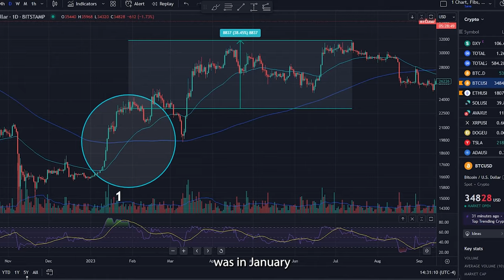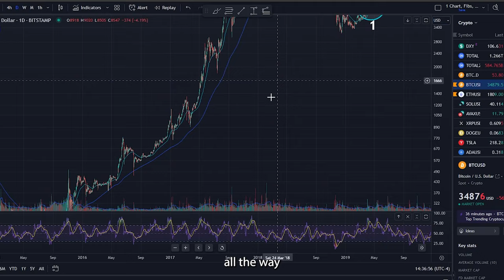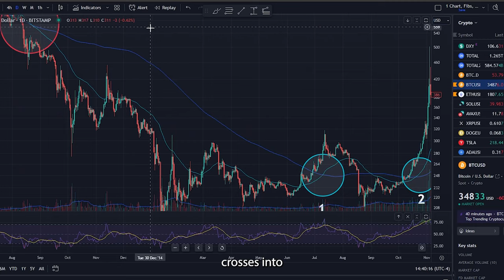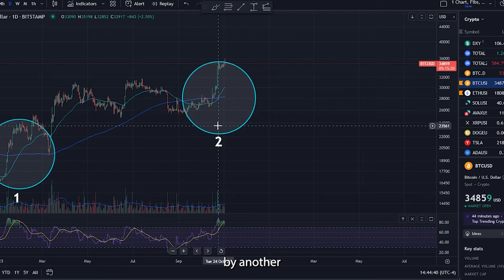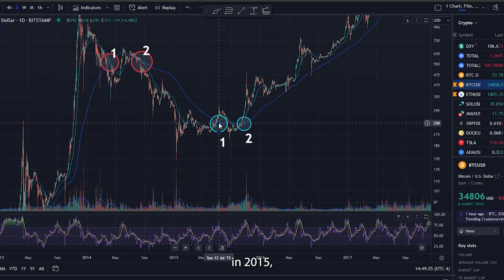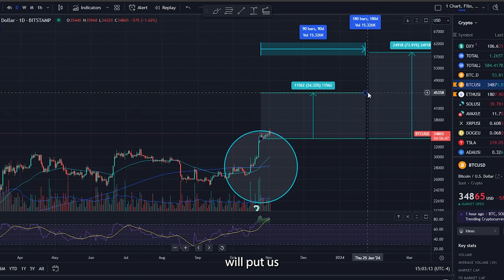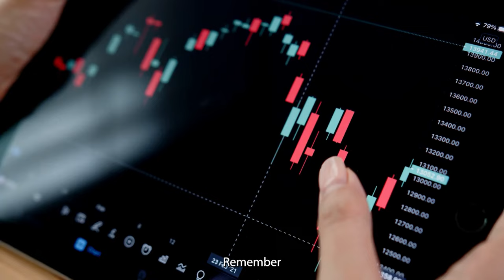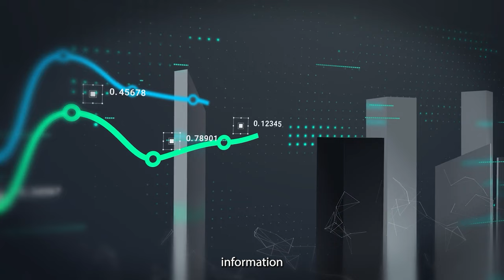The RARE Bitcoin DOUBLE Golden Cross Has NEVER BEEN WRONG!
The Bitcoin DOUBLE Golden Cross Has NEVER BEEN WRONG!

🎙In This Video I Discussed the rare Bitcoin Double Golden Cross that has happened before every bull market!